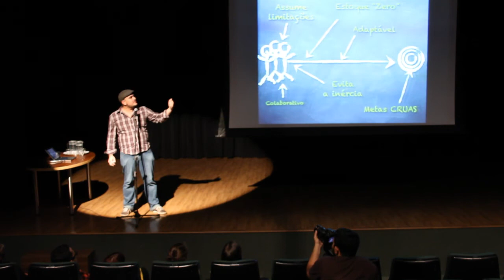Planejamento 3.0 - Manoel Pimentel @ Ossobuco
Planejar é um processo essencial para o sucesso de empreendimentos e para a eficiência das equipes. Afinal, como diz a metáfora, "é preferível gastar mais tempo amolando o machado para derrubar a árvore em um único golpe." É isso que Manoel Pimentel vai mostrar, apresentando uma forma de planejamento mais empírica e focada em assumir as limitações humanas.